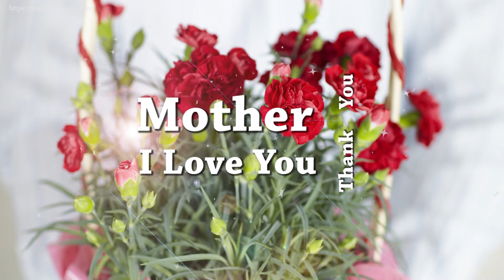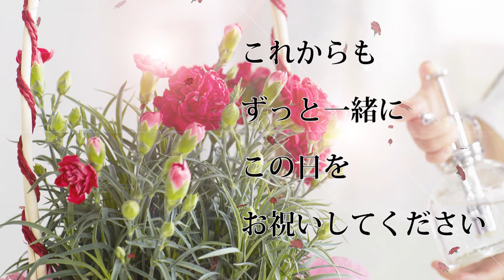【母の日のカード・動画で送る】グリーティングカードです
【母の日のカード・動画で送る】母の日のメッセージいりグリーティングカードです、きれいなカーショーンやケーキにプレゼント。可愛い子供からのプレゼント画像。

写真素材は「素材辞典」より購入した素材を使用させていただいております

メッセージは
Thank You Mather　　I Love You
お母さんいつもありがとう
私の年の数だけ母の日を迎えましたね
これからもずっと一緒にこの日をお祝いしてください
体には気を付けていつまでも元気でいてね

素敵な音楽はオーディオライブラリの「Stairway - Patrick Patrikios.mp3」です、ありがとうございます。